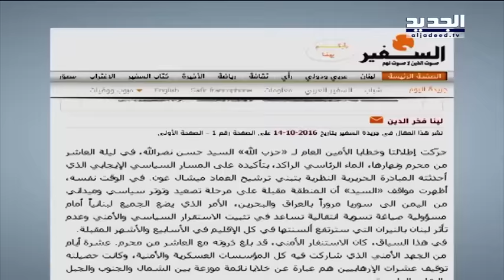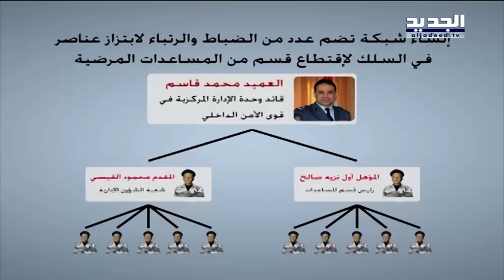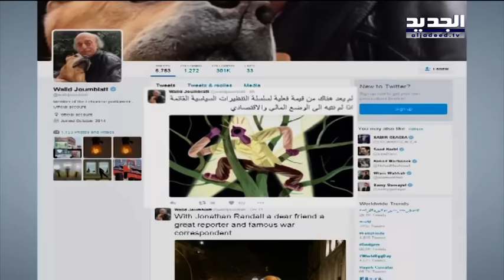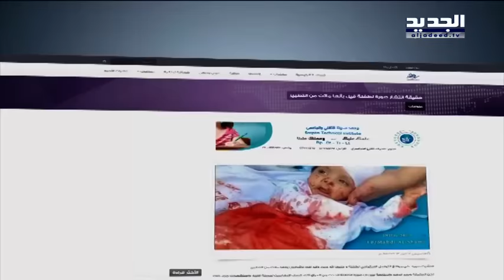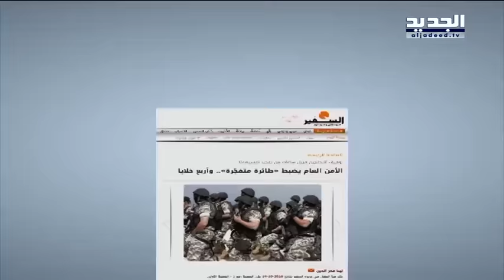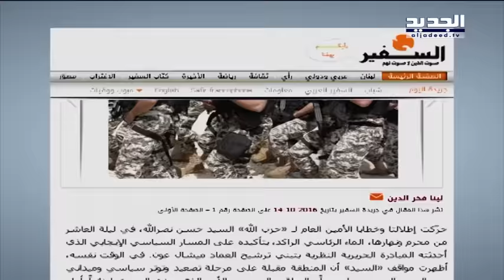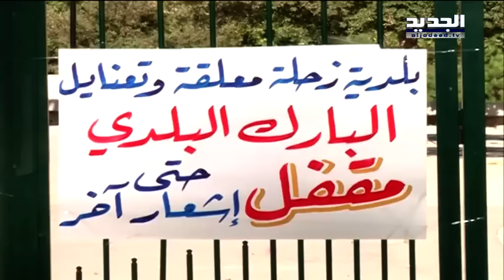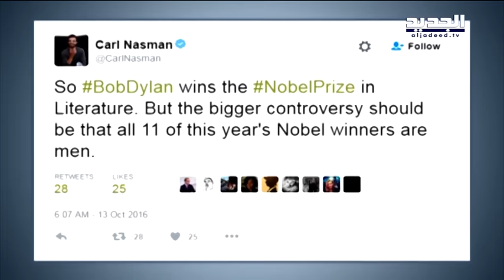نشرة الأخبار المسائية 14-10-2016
نشرة الأخبار المسائية ليوم الجمعة 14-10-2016 مع سمر أبو خليل ورامز القاضي من قناة الجديد